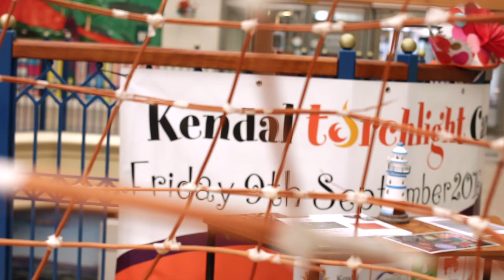Torchlight - Making Of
Making of Kendal Torchlight 2017

Filmed by Giuseppe Abbà